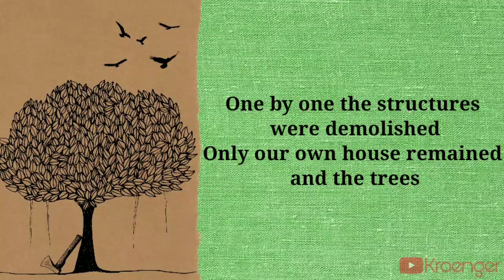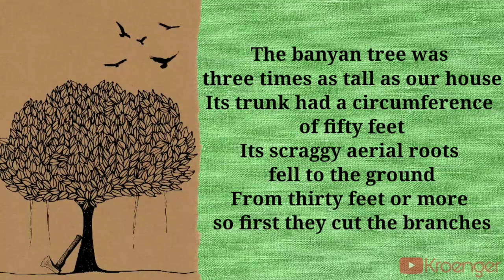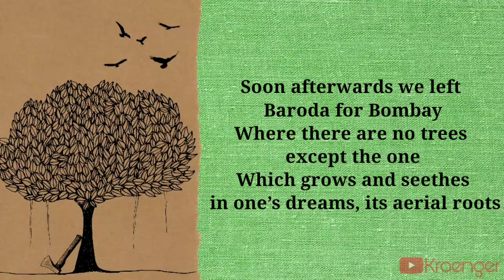Felling of the Banyan Tree | Dilip Chitre | Eco Literature | Recitation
Dilip Chitre (1938) was born in Baroda. He writes poetry both in Marathi and English. Travelling in a Cage, from which the poem selected here has been taken, was published in 1980. Apart from poetry, Chitre has also written short stories and critical essays with ecological concern.

'Felling of the Banyan Tree' is his autobiographical poem that recollects the cutting down of a Banyan Tree in his childhood home. The poem depicts the slaughter of nature by humans for profit and uprootedness of human life. The poem also reveals its hidden layers of Ecofeminism in it.

Kroenger is an open network of sustainability enthusiats. Come let's make things more sustainable.